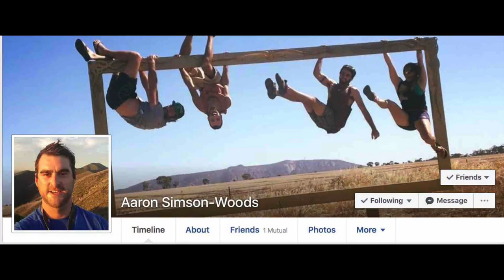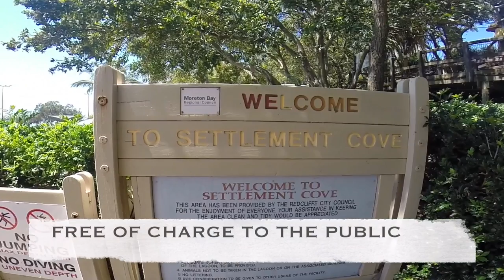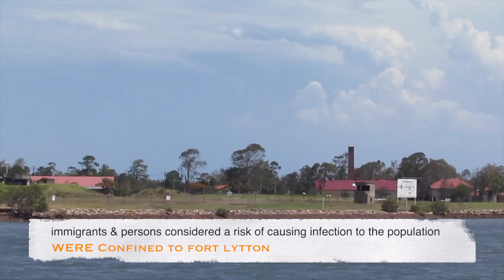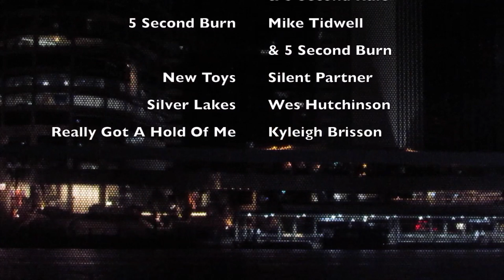EP.5 AUSTRALIA - Sailing to BRISBANE CITY via SCARBOROUGH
Hi everybody - Impi is a catamaran sailing around the world having left South Africa a number of years ago. Here we are sailing the east coast of Australia, and in this episode, we sail from Moreton Island (Tangalooma) across Moreton Bay for Scarborough Marina.
We find the town delightful and some historic interests too. But, our real treat is sailing up the Brisbane River into Brisbane City Centre where we drop anchor just in time to encounter a fairly wild storm.

In this creation I want to share my heartfelt thanks to MIKE TIDWELL and the 5 SECOND BAND for giving me special permission to make use of their music - what a talented guy - what a talented band - thank you Mike and the gang !!! (Mike is one of those guys who enjoys caring for animals and others in need too - amazing to have people like this in the world). Check them out  and please support their band - 5 Second Rule

I would also like to thank KYLEIGH BRISSON who provided me with permission to use her music 'You Got A Hold Of Me' and please check her out